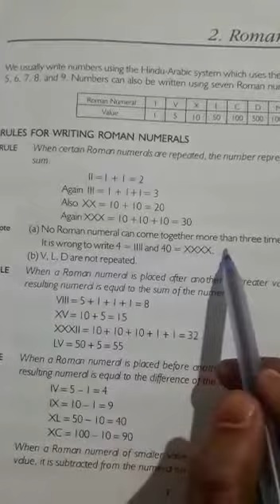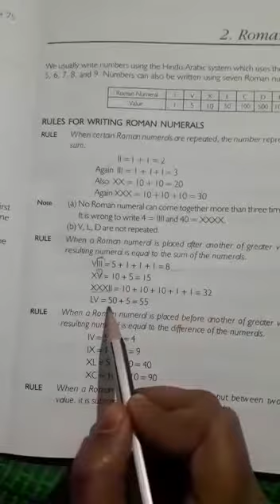STD 5 Roman Number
Math by Sumaiya Praween